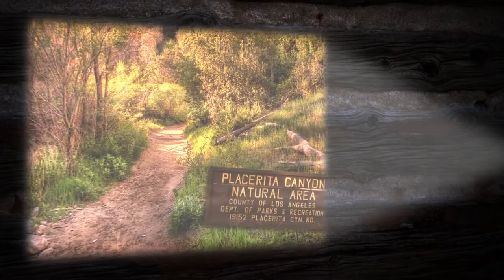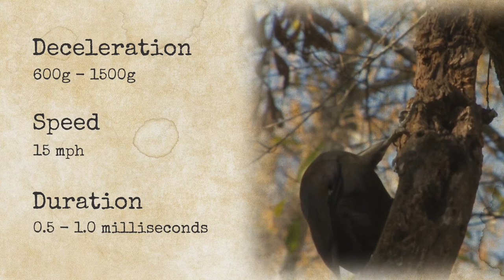How Woodpeckers Avoid Brain Injury, Segment 5: Measuring Deleration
MIT Professor Lorna Gibson shows you how scientists measured the speed and impact of woodpecker pecking.